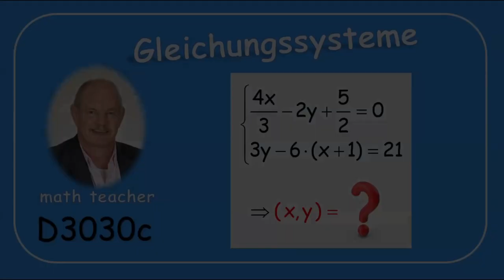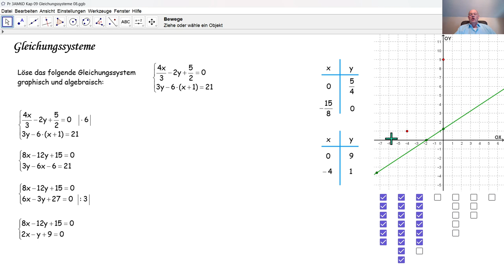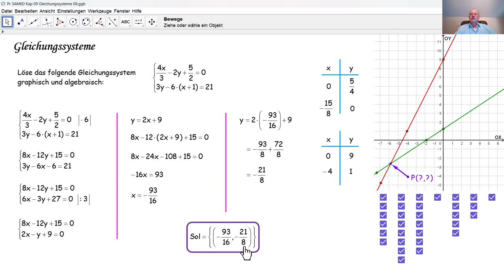Gleichungssysteme D3030c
D3030c Wir lösen ein Gleichungssystem mit zwei Gleichungen und zwei Unbekannten graphisch und algebraisch.